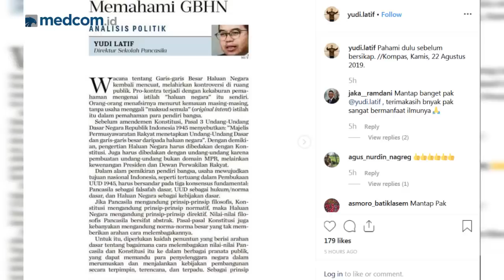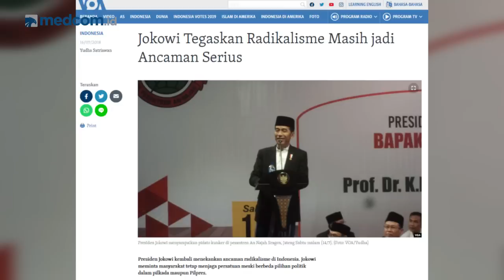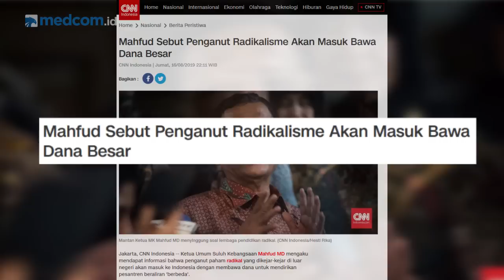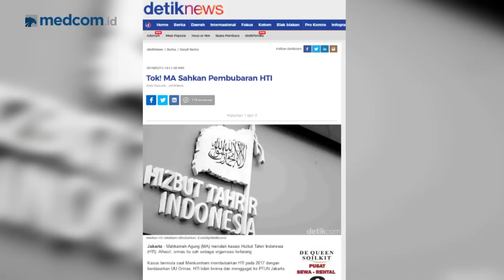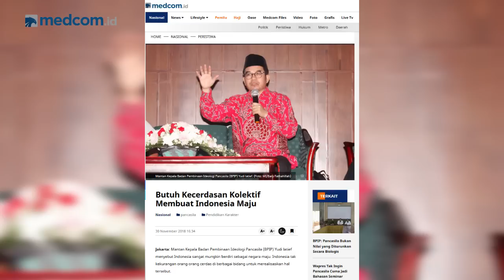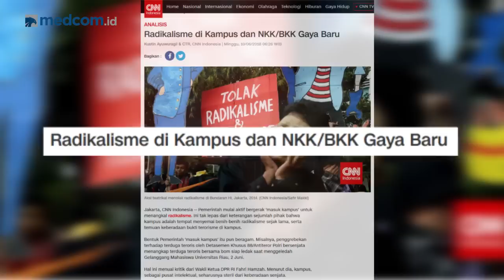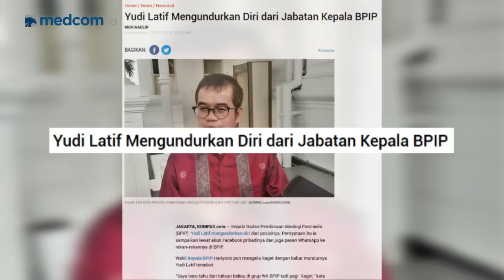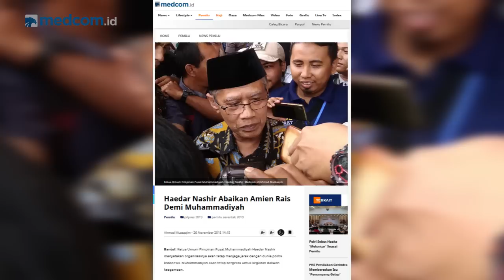Jangan Cemaskan Pancasila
Kendati sejumlah survei menyebut makin banyak kaum milenial yang berpandangan bahwa Pancasila tidak terlalu relevan dengan kekinian, fakta tersebut tidak perlu terlalu dirisaukan. Syaratnya, Pancasila harus dijalankan dalam kehidupan berbangsa dengan tauladan-tauladan serta tanpa paksaan. "Pancasila jangan hanya berhenti hingga sila ketiga," kata mantan Kepala Badan Pembinaan Ideologi Pancasila Yudi Latif.

Apa maksud pernyataan Yudi tersebut? Mengapa kita tak perlu terlalu cemas akan nasib Pancasila? Bagaimana pandangan Yudi Latif terhadap pembubaran ormas yang menolak Pancasila? Simak wawancara selengkapnya.